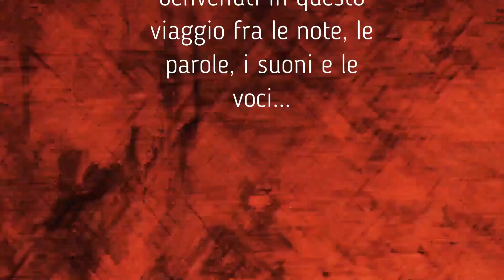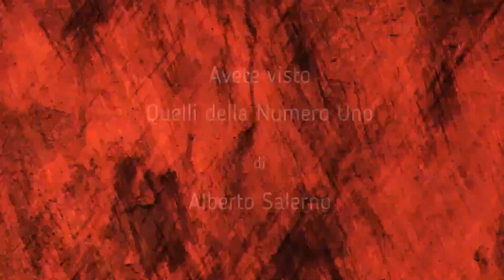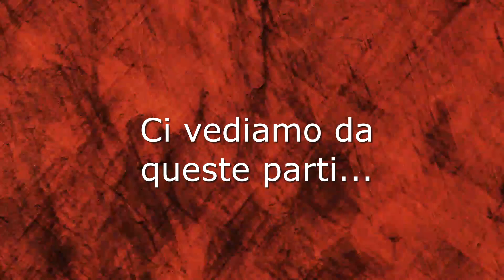Storie di Musica: Quelli della Numero uno (Parte Seconda)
La storia della Numero Uno, la mitica casa discografica di Battisti e Mogol, vista da un ragazzo, il sottoscritto, che a vent'anni ha potuto viverla di persona. *